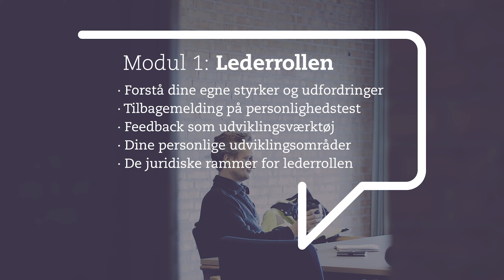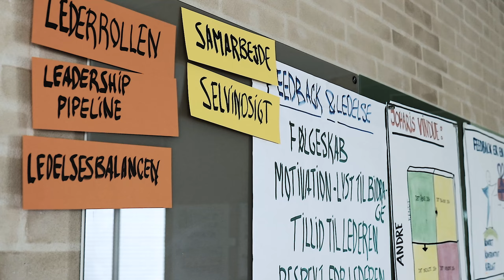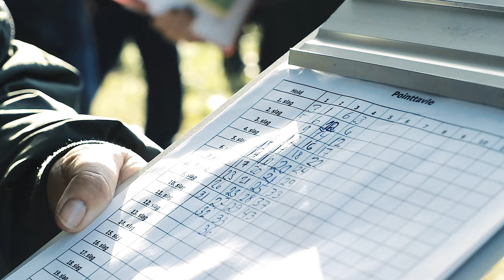Få en introduktion til CfLs lederkursus Den nye leder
I denne video får du et indblik i CfLs lederkursus for nye ledere. Du møder også to tidligere kursusdeltagere, der fortæller om deres oplevelser med kurset.